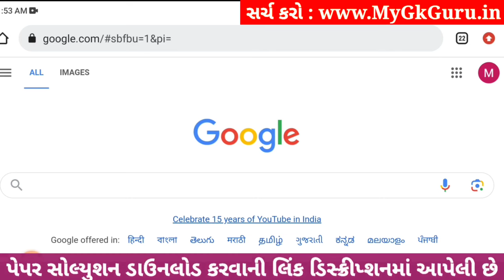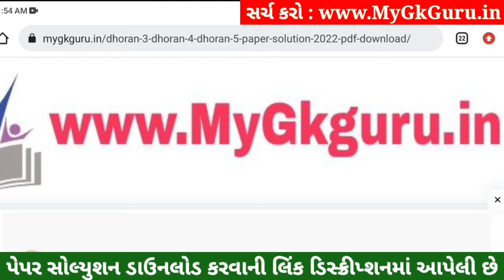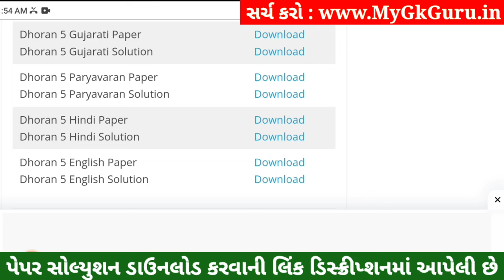Dhoran 5 Paryavaran Paper Solution 2023 STD 5, Std 5 Paryavaran Paper Solution 2023 40 Marks 1/11/23